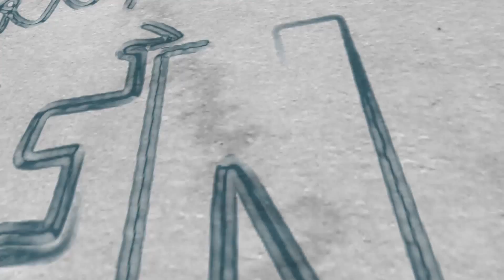DIFF X interview with the cast of The Mink Catcher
Monk talks to the ladies from the short film about women of high society and the troubles that come with it.